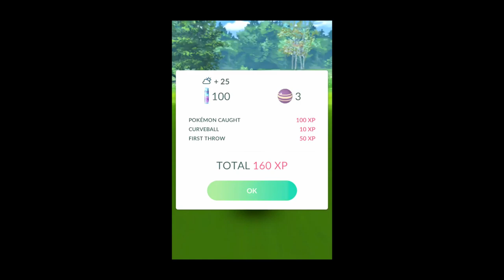PokemonGO Shiny Encounter Compilation #37